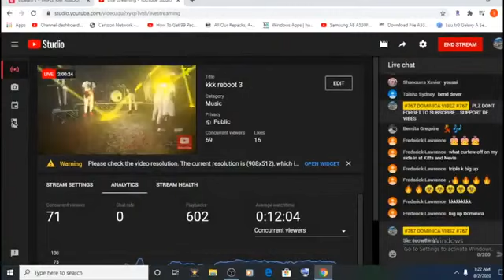Triple kay Reboot live Aug 2020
▶#767 DOMINICA #767